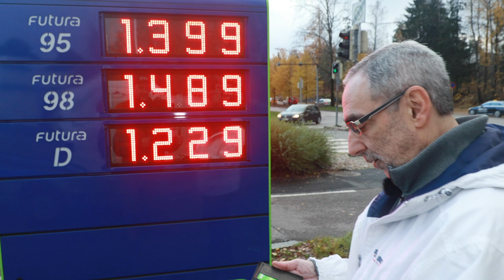BenTV: Kansalaisten bensat valtion piikkiin?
Ministeri Harakan mallissa valtaosa suomalaisista tienaisi tankkaamalla.